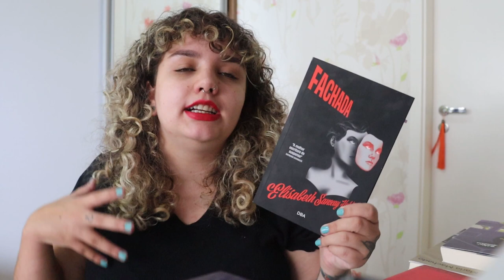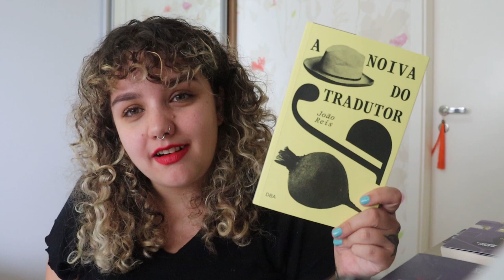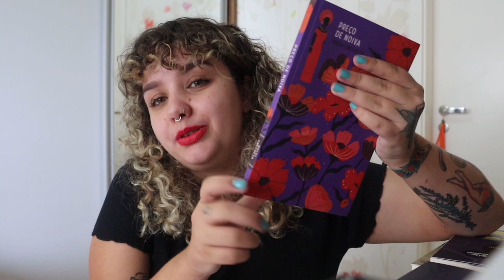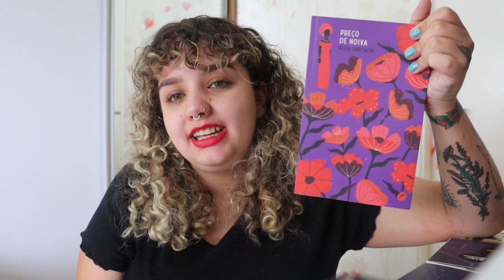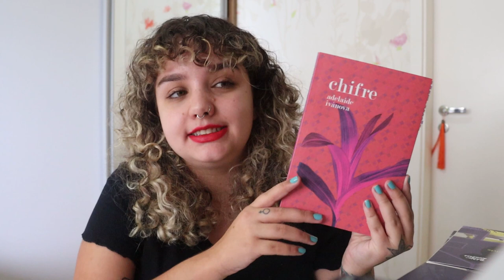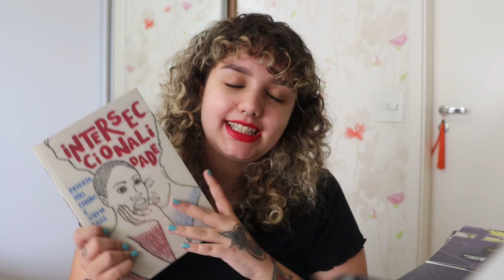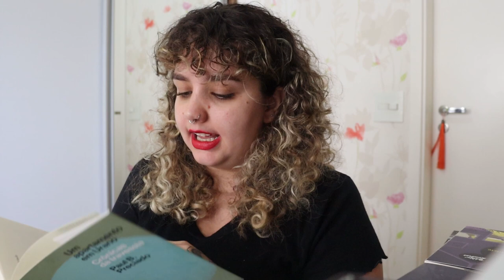Leituras de setembro de 2021 | Só aqueles que prendem mesmo a atenção!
Timestamps:
00:00 - Introdução.
00:22 - Fachada, de Elizabeth Sanxay-Holding.
04:37 - A noiva do tradutor, de João Reis.
06:52 - Janeiro, de Sara Gallardo.
08:40 - Preço de noiva, de Buchi Emecheta.
11:13 - O chifre, de Adelaide Ivanova
11:42 - Monstrans, de Lino Arruda.
14:07 - Leituras não finalizadas.